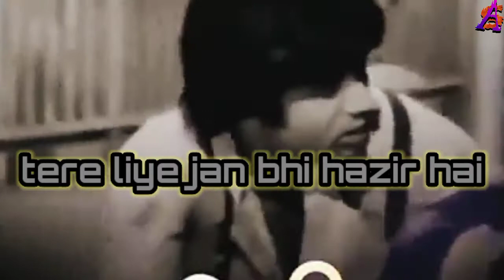Tu janeman hai jane Jigar hai ||tere liye jan bhi hazir hai||tu janeman hai whatsapp status